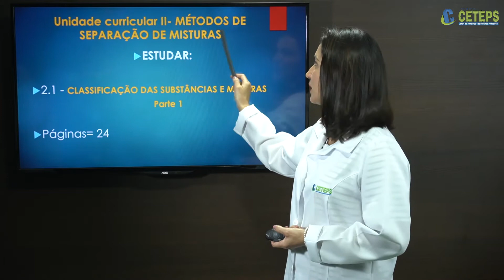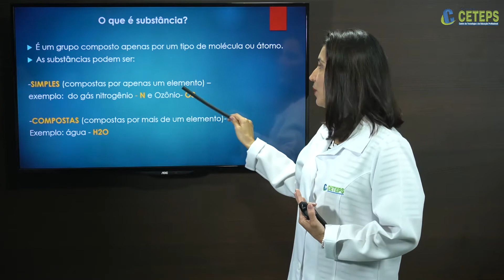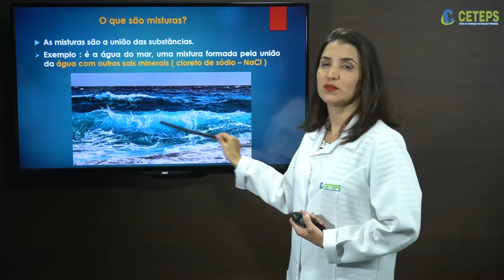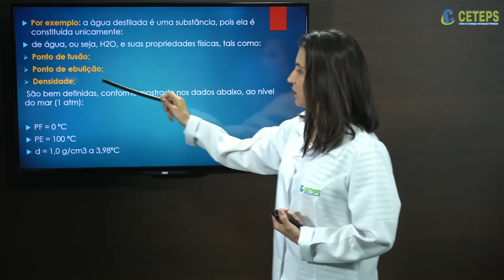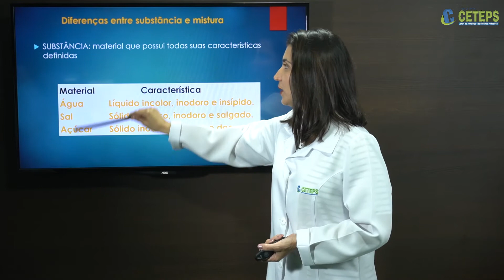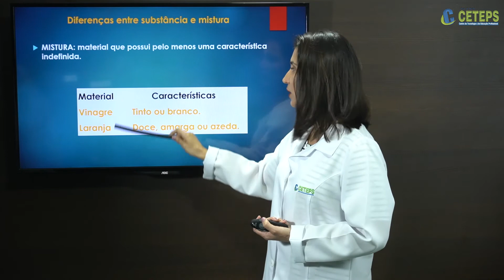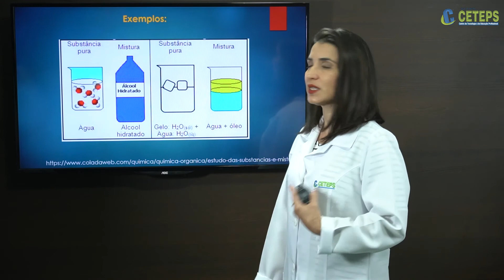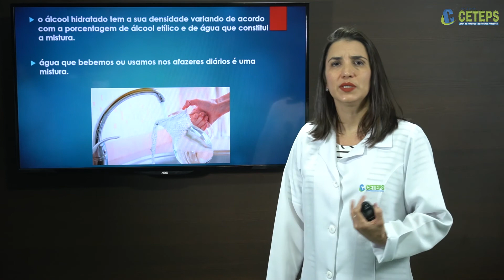EJA QUIMÍCA - Métodos de Separação de Mistura - Classificação das Substâncias e Misturas - Parte 1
INTRODUÇÃO A QUÍMICA   Métodos de Separação de Mistura - Classificação das Substâncias e Misturas  Parte 1 - Pg 24
Prof.ª Pós  Doutora Jania Rezende - Rede CETEPS